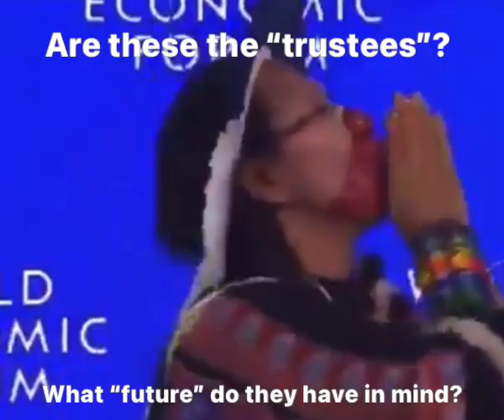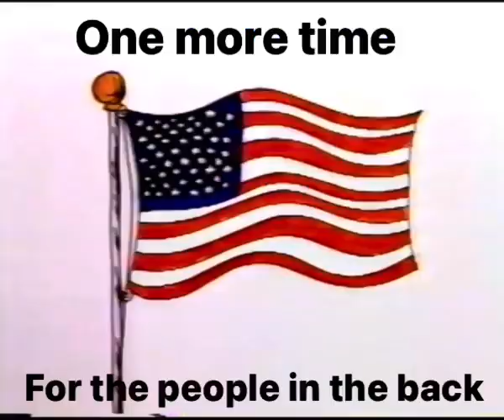What in the World Economic Forum?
Strange happenings in the 2024 Annual WEF meeting has us wondering what  is going on with these “trustees”.  Who appointed them and when do we get a vote?  We added a humorous and entertaining spin adding a few Beetlejuice clips and some School Hoise Rock at the end.  It seems a witch arrived and spit a spell on these folks. No joke as the POTUS would say.  We should trust them as “trustees”  running the world and everything with “global” business leaders.  Klaus says so after all in the forum opening. How’s your wallet?